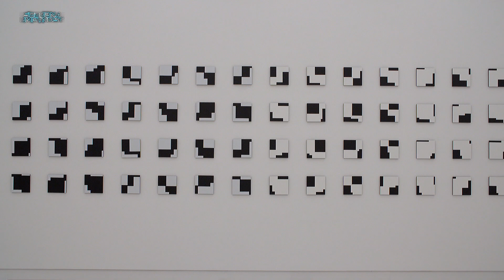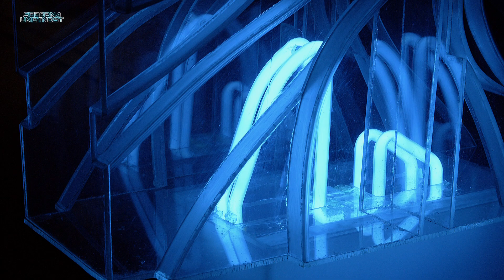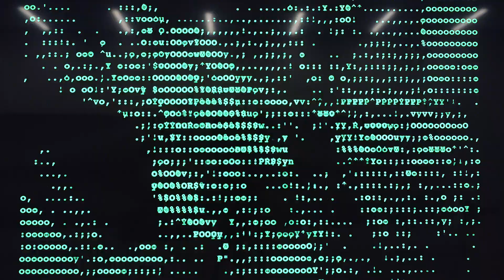SKUPINSKA RAZSTAVA: RAZŠIRJENI VID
Razstava Razširjeni vid, obsega 48 del 20 slovenskih umetnic in umetnikov.
Tematsko se navezuje na fenomen zaznave z deli umetnic in umetnikov, ki v svojih slikah, reliefih, fotografijah, videih, objektih in instalacijah izkoriščajo vrzeli v percepciji za intenziviranje izkušnje gledanja. Iluzije, ki zavajajo naše oko in uho, ustvarjajo s poigravanjem z barvo ter z elementoma svetlobe in zvoka, z učinki njunih lomljenj in odbojev. Pojem »razširjeni« tako aludira tudi na tista dela, ki sicer imajo svojo vizualno plat, vendar na gledalca primarno delujejo z zvokom. V nekaterih izmed del umetniki dražljaje razsrediščijo in jih razpršijo v prostoru, tako da moramo okoli njih zakrožiti. Drugi izrabljajo optične učinke kontrastov med toplimi in hladnimi barvami ali neprosojnimi in transparentnimi materiali. Tretja dela razkrivajo, da za prevaro očesa zadostuje že ena barva, in sicer s prilagojeno osvetlitvijo, pri čemer umetniki naš pogled usmerjajo v zareze in odprtine v površini nosilca ter črpajo vtis gibanja ali valovanja iz absorpcijske lastnosti črne barve in odbojnosti beline, ki zadržuje pogled na povrhnjici, s čimer ploskev postane občutljiv senzor svetlobnih nians in subtilnih odtenkov. Spet četrta nas z nizi vzporedno položenih črt prepričajo o kinetični utvari, da podoba vibrira, se napenja in poglablja. Del umetnikov uporablja svetlobno občutljive elemente, kot so steklo, plastika in zrcala, v katerih gledalec odseva in postane del njih. Ali pa svetlobo osvobodijo njene običajne funkcije – da nekaj osvetljuje in tisto, kar gledamo, naredi vidno – s čimer sama postane predmet zaznave in našega prevpraševanja resničnosti.razstavi Razširjeni vid, ki obsega 48 del 20 slovenskih umetnic in umetnikov.              Alenka Trebušak, kuratorka

The Extended Vision is thematically linked to the phenomenon of perception, with the works of twenty artists whose paintings, reliefs, photographs, videos, objects and installations exploit the gaps in perception to intensify the experience of seeing. They create illusions that deceive our eyes and ears by playing with colours and the elements of light and sound, their refractions and reflections. "Extended" thus also alludes to those works that have their own visual aspect, but primarily influence the viewer through sound. In some of the works, the artists decentralise the stimuli and disperse them around the space so that we have to circle around them. Others use the optical effects of contrasts between warm and cool colours or opaque and transparent materials. The third set of works shows that a single colour is enough to deceive the eye through adapted lighting in which the artists direct our gaze to the recesses and openings in their surfaces, drawing the impression of movement or undulation from the absorbent quality of black and the reflectivity of white, that retains the gaze on the surface and makes the surface a sensitive sensor for luminous nuances and subtle hues. The fourth grouping convinces us of the kinetic illusion that the image vibrates, condenses and deepens through the use of a series of lines positioned in parallel. Some of the artists use light-sensitive elements such as glass, plastic and mirrors to reflect and amalgamate the viewer into the piece. In other cases, light is freed from its normal function of illuminating and making visible what we are looking at, but becomes an object of perception itself and our questioning of reality.                                 Alenka Trebušak, curator